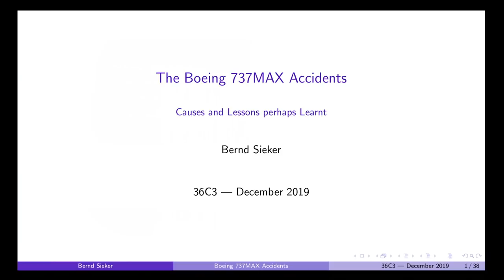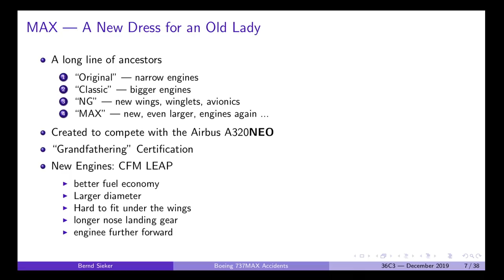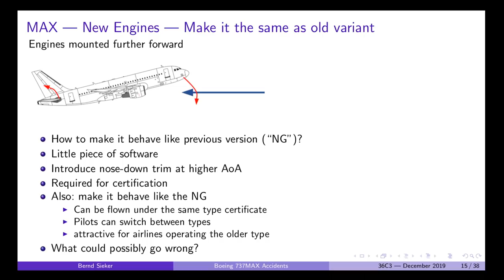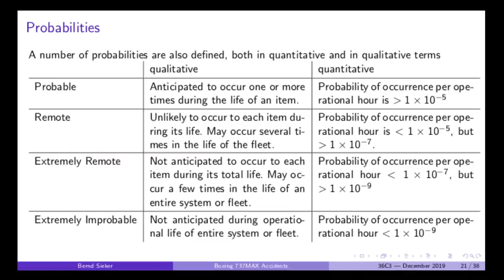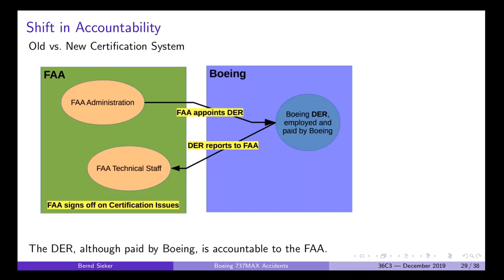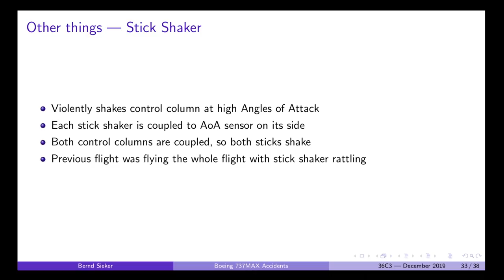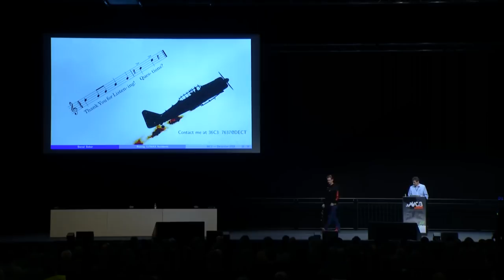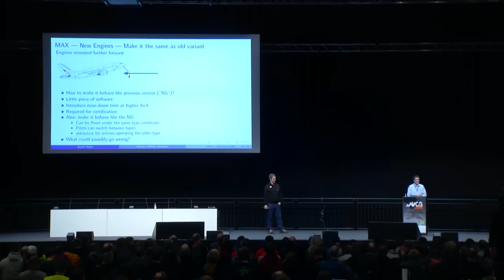36C3 - Boeing 737MAX: Automated Crashes - deutsche Übersetzung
Underestimating the dangers of designing a protection system

Everybody knows about the Boeing 737 MAX crashes and the type's continued grounding. I will try to give some technical background information on the causes of the crash, technical, sociological and organisational, covering pilot proficiency, botched maintenance, system design and risk assessment, as well as a deeply flawed certification processes.

On the surface of it, the accidents to two aircraft of the same type (Boeing 737 MAX), which eventually led to the suspension of airworthiness of the type, was caused by faulty data from one of the angle-of-attack sensors. This in turn led to automatic nose-down trim movements, which could not be countered effectively by the flight crew. Eventually, in both cases, the aircraft became uncontrollable and entered a steep accelerated dive into terrain, killing all people on board on impact.

In the course of the investigation, a new type of flight assistance system known as the Maneuvering Characteristics Augmentation System (MCAS) came to light. It was intended to bring the flight characteristics of the latest (and fourth) generation of Boeing's best-selling 737 airliner, the "MAX", in line with certification criteria. The issue that the system was designed to address was relatively mild. A little software routine was added to an existing computer to add nose-down trim in situations of higher angles of attack, to counteract the nose-up aerodynamic moment of the new, much larger, and forward-mounted engine nacelles.

Apparently the risk assessment for this system was not commensurate with its possible effects on aircraft behaviour and subsequently a very odd (to a safety engineer's eyes) system design was chosen, using a single non-redundant sensor input to initiate movement of the horizontal stabiliser, the largest and most powerful flight control surface. At extreme deflections, the effects of this flight control surface cannot be overcome by the primary flight controls (elevators) or the manual actuation of the trim system. In consequence, the aircraft enters an accelerated nose-down dive, which further increases the control forces required to overcome its effects.

Finally I will take a look at certification processes where a large part of the work and evaluation is not performed by an independent authority (FAA, EASA, ...) but by the manufacturer, and in many cases  is then simply signed off by the certification authority. In a deviation from common practice in the past, EASA has announced that it may not follow the FAA (re-) certification, but will require additional analyses and evidence. China, which was the first country to ground the "MAX", will also not simply adopt the FAA paperwork.

Bernd Sieker